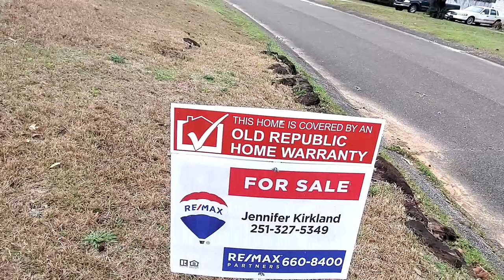What is your Number? For first time home buyers # House tours in Mobile